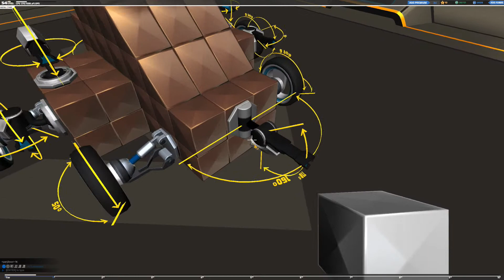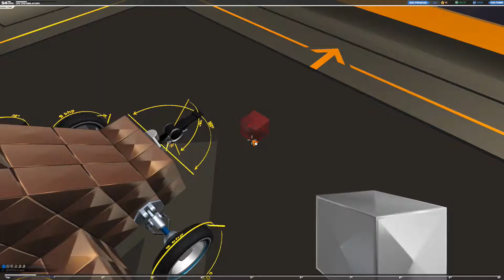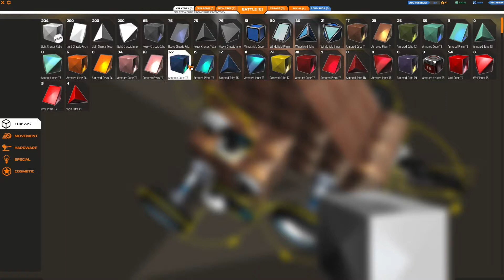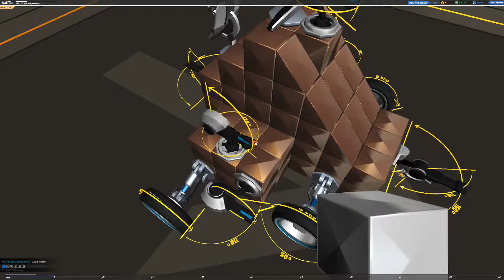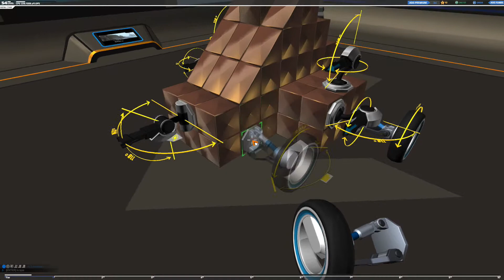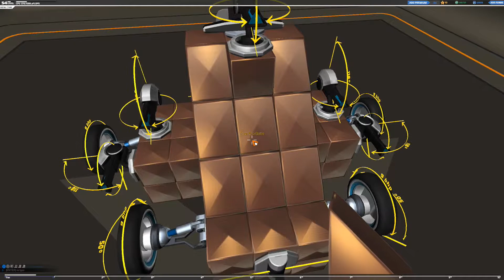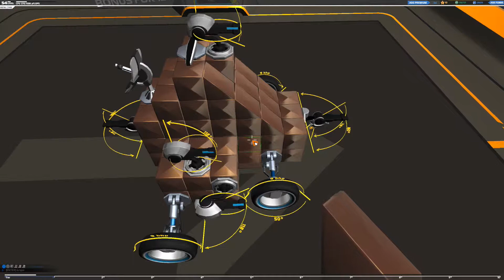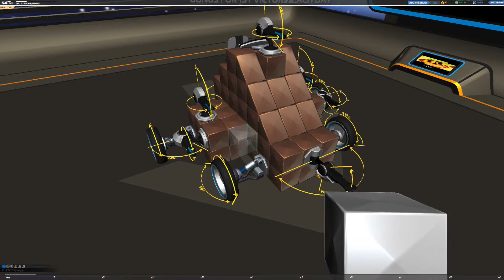RoboCraft Episode 1: Tier 1 and Tutorial!!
We're back!  Season 2!!  Starting off with some Robocraft!!  Available via Steam and robocraftgame.com .  It's a game that uses the brick building functionality of Minecraft and merges it with robot WARFARE.  Spoiler -- I'm not uber good at it!!!

As always let me know what games you want to see me play next!